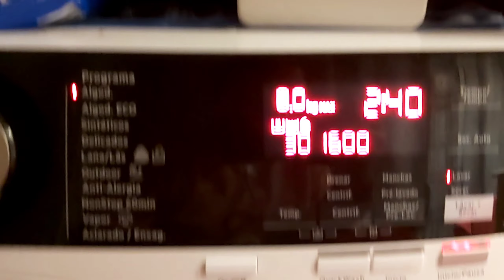Rotina De Sabado Arrumando A Casa e fazendo o almoco